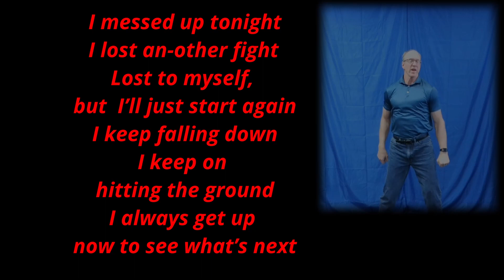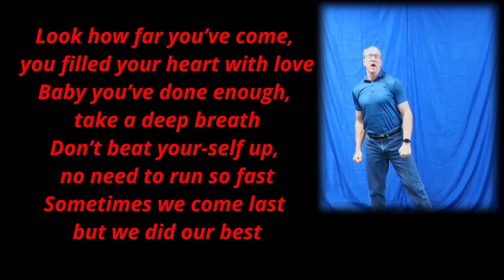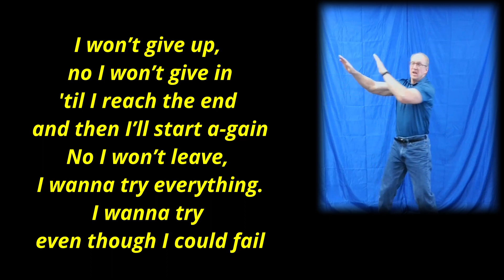1 Try Everything DIRECTORS VIEW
Words and music by Sia Furler, Mikkel S. Eriksen, and Tor Erik Hermansen